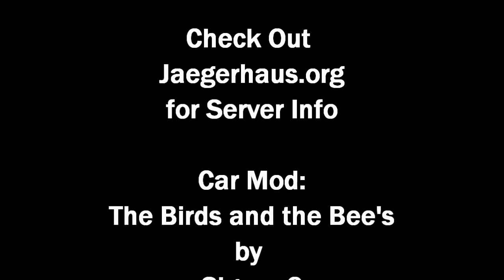Arma 3: Dukes of Hazard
for info

Thanks to Sigma-6 and his amazing The BIrd's and the Bee's Mod available on the Arma 3 Work Shop.

Huge thank you to Yeti for being the stunt driver

Hope you guys enjoyed this episode, let me know what you'd like to see in future episodes

Regular Live Streams here on youtube